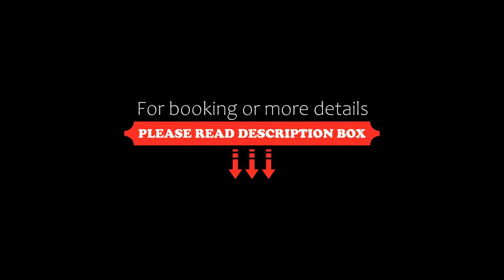La Berteliere, The Originals Relais (Qualys-Hotel), Saint-Martin-du-Vivier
About Property:
You're eligible for a Genius discount at La Berteliere, The Originals Relais (Qualys-Hotel)! To save at this property, all you have to do is sign in.
La Berteliere, The Originals Relais (Qualys-Hotel) is located in a peaceful garden setting just 5 minutes from Rouen city centre. It offers free Wi-Fi and free parking.
Rooms are comfortable and equipped with flat-screen TV, tea/coffee making facilities, work desk and modern en suite f...
Property Type: Hotel
Address: 1641, Avenue du Mesnil Gremichon, 76160 Saint-Martin-du-Vivier, France
Searching For
1. La Berteliere - The Originals Relais (Qualys-Hotel) - Saint-Martin-du-Vivier
2. La Berteliere - The Originals Relais (Qualys-Hotel) - Saint-Martin-du-Vivier Address
3. La Berteliere - The Originals Relais (Qualys-Hotel) - Saint-Martin-du-Vivier Rooms
4. La Berteliere - The Originals Relais (Qualys-Hotel) - Saint-Martin-du-Vivier Amenities
5. La Berteliere - The Originals Relais (Qualys-Hotel) - Saint-Martin-du-Vivier Offers and Deals
Audio Credit:
Track Title: Blank Slate
Artist: VYEN